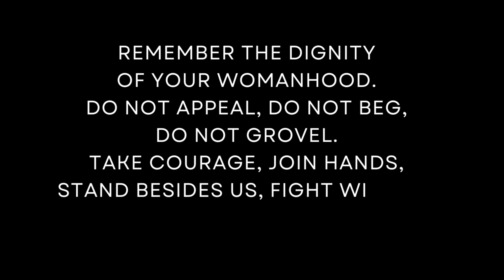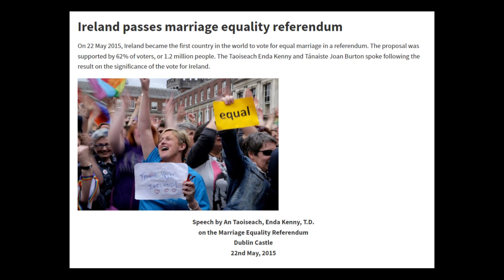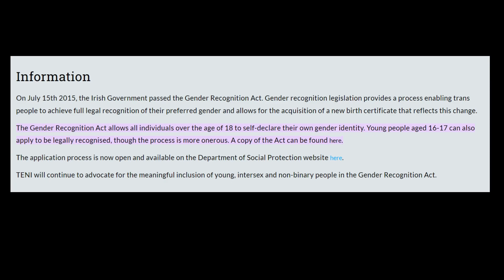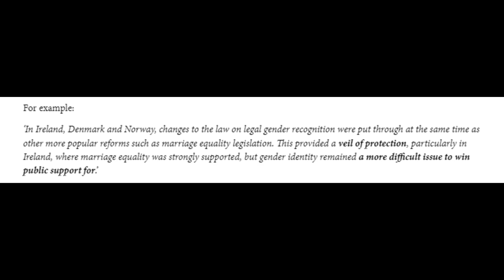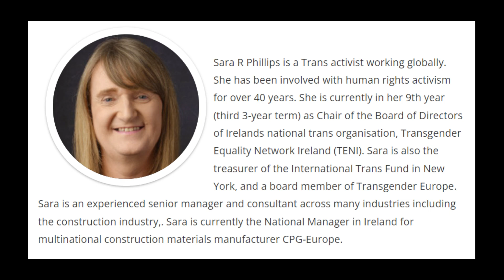Ep 16 "Juno" A Conversation With an Irish TERF | Woman Up QLD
We spoke to Irish TERF "Juno” who we first met during her visit to Australia back in July, where she not only enjoyed the Women's World Cup but also engaged in some TERFing with our activist group.

During our conversation, Juno shares her insights and perspectives on some critical issues that have been generating debate and discussion in the realm of disappearing women's rights. We spoke about the state of women's rights in Ireland, talking about the ongoing fights that women are facing in the country.

We talk about the presence of trans-identified males in women's sports;
the current state of lesbian rights in the UK and how the “trans” movement has impacted the ability for lesbians to meet openly in public spaces;
and recent TERF events and discussions taking place in the UK.

X (formally Twitter) @WomanUpSpeak @SueMClarke1 @LeahWhiston

Links

Watch the full debate from the Institute of Economic Affairs featuring the great Helen Joyce and the shitshow that is Fred “Freda” Wallace here:

Swim competition allows a 50-year-old biological male to swim with 13 year-old girls

Woman Up Queensland organise speakers corner's, actions and protests in Queensland countering the gender madness and doing our bit to reverse the erasure of women's rights and children's safeguards.
Woman Up Queensland
BSB 944600
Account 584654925